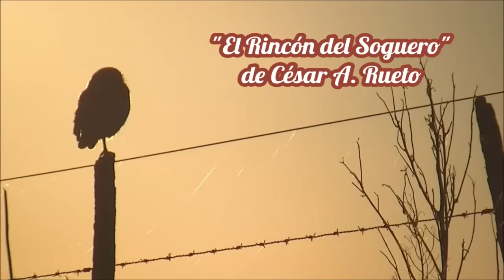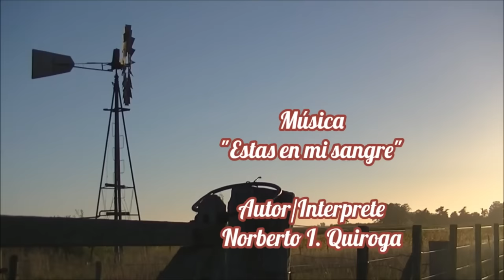Aprende a hacer Zapallos en Almíbar al Estilo Casero con Ceniza | El Rincón del Soguero Cocina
¡Hola a todos! En este video, les mostraré cómo preparar un postre clásico: Zapallos_en_Almíbar. Pero no es cualquier zapallo en almíbar, estos son en cubos perfectos, crocantes por fuera y súper cremosos por dentro. ¿Cómo logramos esto? ¡Con la ayuda de la Ceniza vegetal! Esta técnica no solo mejora la textura de los zapallos, sino que también les da una firmeza única.
Aquí están los ingredientes que necesitarás:
1kg y 1/2 de Zapallos
1L y 1/2 de Agua
1kg y 1/2 de Azúcar
Opcional: Clavo de olor o cáscaras de naranja
Para el agua con cenizas:
2L de Agua
2 Tazas de Cenizas
Sigue el video para ver el paso a paso de cómo preparar estos deliciosos zapallos en almíbar. ¡Me encantaría conocer tus trucos y consejos!
Tu apoyo significa mucho para mí y ayuda a que más personas conozcan “El Rincón del Soguero”.
Tema Musical:
00:00 Saludo/Presentación
00:27 Ingredientes para el primer paso
01:03 Cortando y limpiando el zapallo
02:58 Preparado del agua con cenizas
03:48 Cortando en cubo el zapallo y agregándolo al agua con cenizas
5:41 Perforando los cubos de zapallo
07:08 Ingredientes para la cocción
07:32 Preparación
10:13 Probando el zapallo en almíbar
11:10 Explicando la funcion del curado con ceniza
12:16 Saludo final